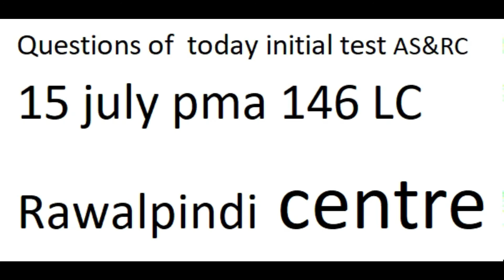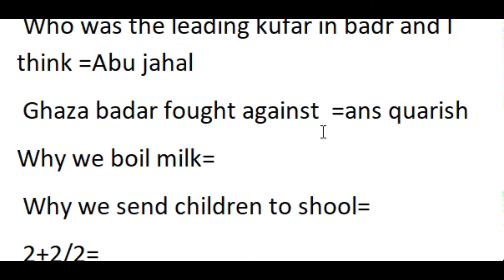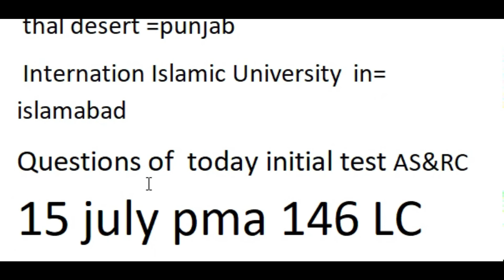15 july Rawalpindi centre Question initial test of pak army ||PMA LC 146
Issb is our aim ...